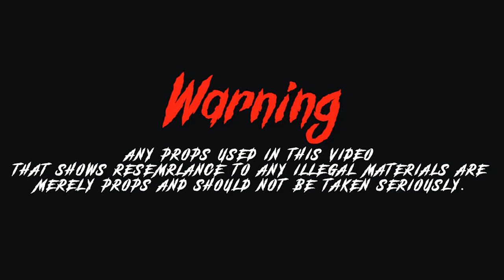MarijuanaXO x Southside Rich x Trapbaby Pack - Hydroplane (Official Video)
From Milwaukee to the Mitten